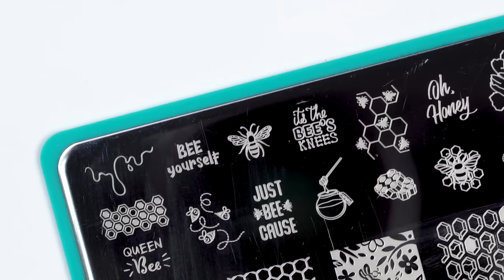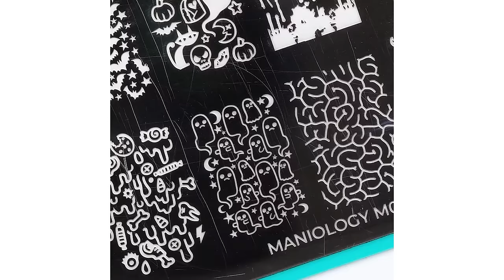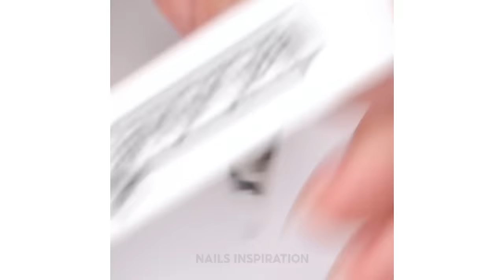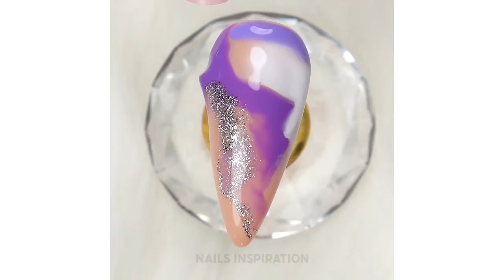#971 100+ New Nail Art Compilation For lady ♥️ Satisfying Nail Tutorial | Nails Inspiration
0:00 AURA BLOBS nail art
0:27 Black light nail art
1:16 Rainbow sky nail art
1:48 Rainbow powder unicorn nail art
2:35 The phone nail ideas
3:44 3D corn nail design
4:27 Bee stamping nail
5:15 Pastel heart nail art
5:41 Short nail decorating
6:47 Tape nail for christmas
7:41 Cute short nail decorating
8:26 Goblet nail art
9:02 Amazing light style nails
9:50 Pastel ombre nail
10:20 Pink swirl nail art
11:07 Animal Shape Nails🐉
12:18 Heart lava lamp nail art
13:25 See more